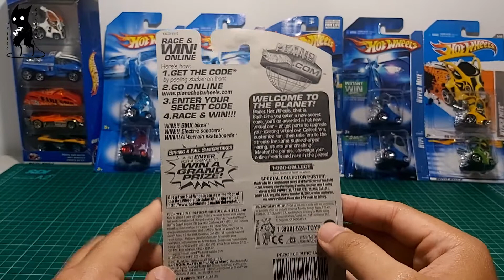UNBOXING HOT WHEELS HYPER MITE LANGKA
Bagi teman teman yang baru di channel ini jangan lupa untuk Subcribe, like, comment, dan share yah... agar channel ini dapat terus berkembang dan bisa membagikan banyak manfaat dan pengetahuan bagi teman teman yang memiliki hobi mengoleksi Hot Wheels... semoga selalu terhibur...

REVIEW HOT WHEELS LUCU - HYPER MITE
REVIEW CUTE HOT WHEELS - HYPER MITE
UNBOXING MYSTERY BOX - HOT WHEELS LUCU (Hyper Mite)